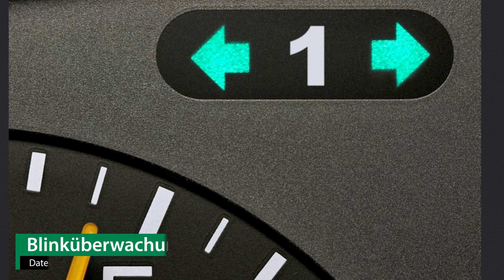Anhängerkupplung abnehmbar FORD KA+ | Westfalia Komplettsatz + Montage von Rameder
►Anhängerkupplung abnehmbar + Elektrosatz + Montage | FORD KA+ | Westfalia

Einbau, Montage und Produktvorstellung einer universal Anhängerkupplung inkl. E-Satz für den FORD KA+ . Die vorgestellte AHK abnehmbar von Westfalia ist bei Rameder erhältlich Das Nachrüsten der Anhängevorrichtung kann optional in einem unserer bundesweit verteilten Montagepoints von uns übernommen werden

Warum sollte ich meine Anhängerkupplung für den FORD KA+ bei Rameder kaufen?
+Bestpreis-Garantie
+Maximaler Kundenservice

Ist die Anhängerkupplung abnehmbar von Westfalia die richtige für meinen FORD KA+ von FORD?